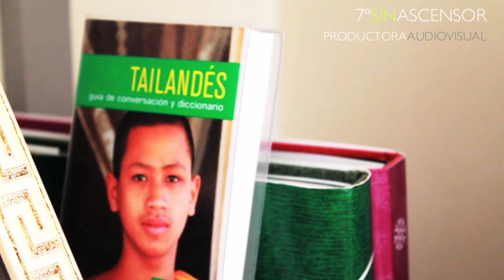#17. CAMINO EN FEMENINO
¿Que haríamos sin ellas?, primeramente no naceríamos. Que calma te pueden dar los brazos de una mujer. Los primeros que tuve yo fueron los de mi abuela, ya que los de mi madre no consigo registrarlos en mi memoria emocional, al igual que si recuerdo los besos de buenas noches de mi padre, mi madre se pierde en lagunas mentales. Eso sí nunca olvidaré la vez que me dijo que estaba muy orgullosa de mí.
No les voy hablar de mujeres en este episodio sino de la feminidad, esa actitud, don, cualidad, no sé muy bien como definirlo. Pienso que para que exista un perfecto equilibrio dentro de nosotros debemos realizar una receta en la cual no pueden faltar estas dos dualidades, la femenina y la masculina.

Una de las grandezas que tiene el Camino es está, la entrega, cuando uno vence o supera sus miedos, se entrega y muchas historias de amor se forjan en el Camino gracias a la entrega.

Guión y Texto: Dani ALbors i Sellés©
Imagenes: 7º Sin Ascensor ©